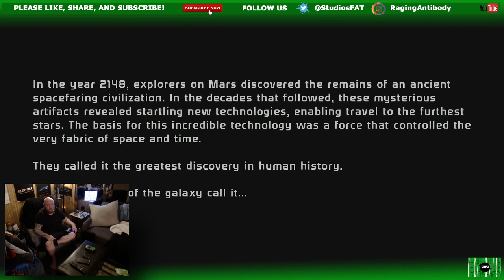Mass Effect 1 Part 1